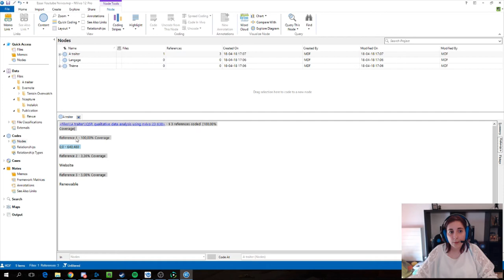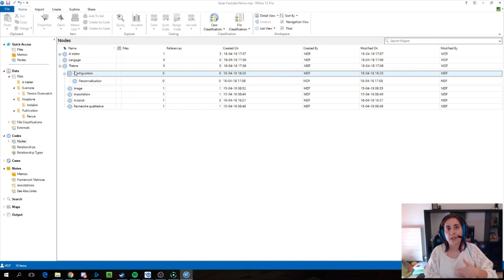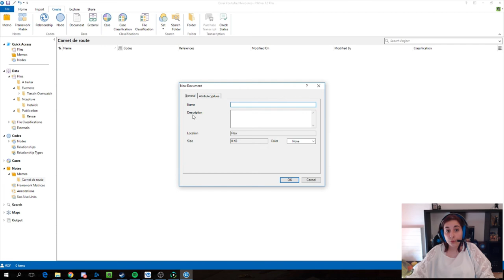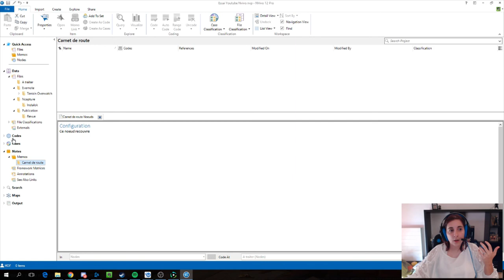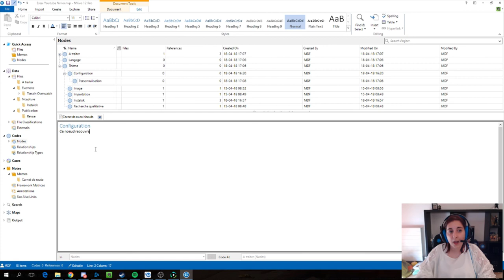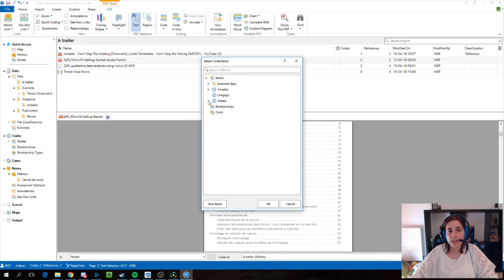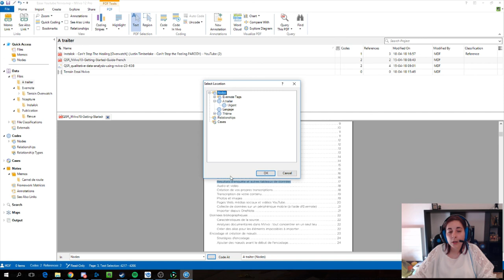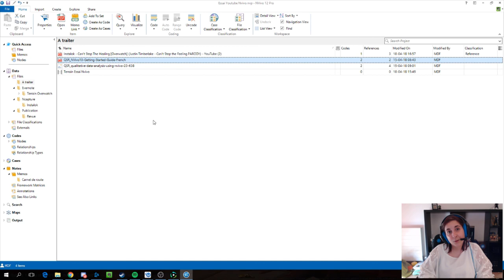Anthropologics - Nvivo, les noeuds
dans cette nouvelle vidéo d'Anthropologics, la section consacrée au partage de mon expérience de recherche (programme, trucs et astuces, vlogs, colloques, interventions, etc.), je vous fait un récapitulatif accompagné de plusieurs conseils utiles sur les nœuds afin de commencer à coder dans Nvivo (QSR International).

C'est parti !